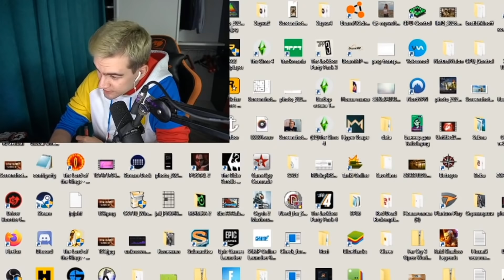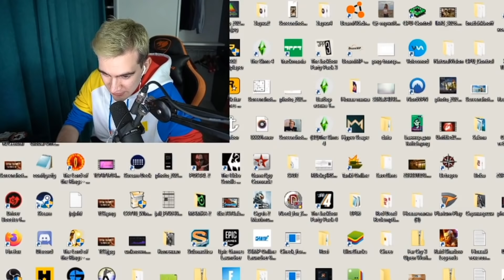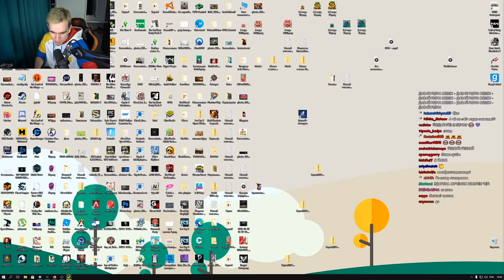БРАТИШКИН ПРО МЕЛЛСТРОЯ | ПРО ИЗБИЕНИЕ ДЕВУШКИ